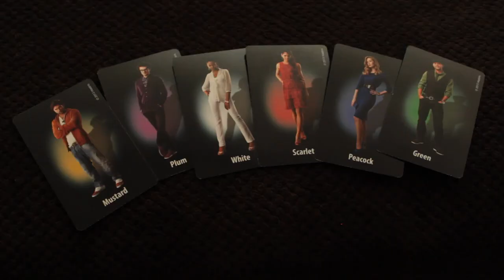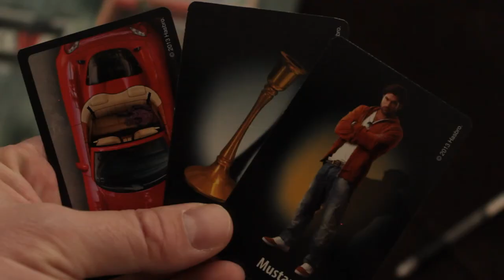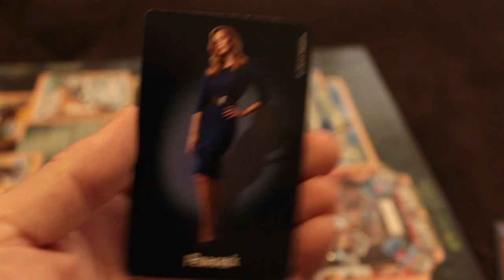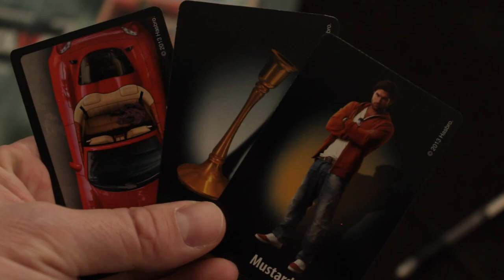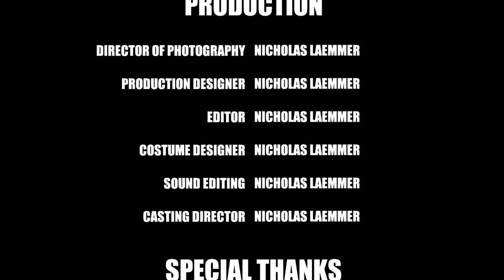Behavioral Reinforcement with Clue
Video I made for my final psychology Project this term of spring 2018